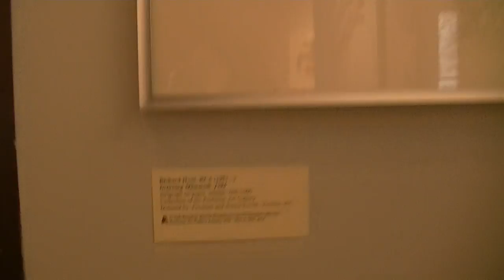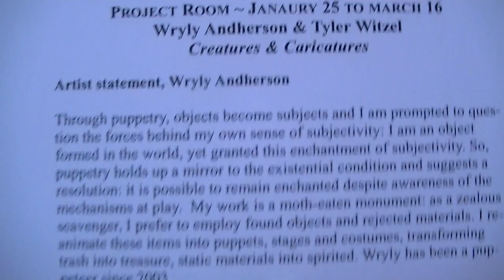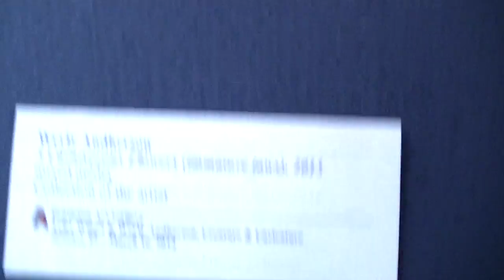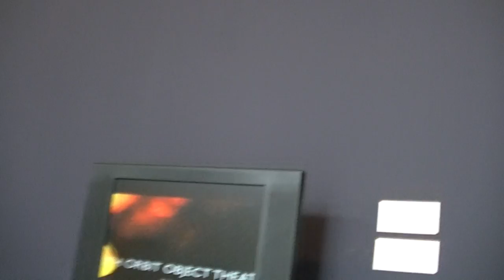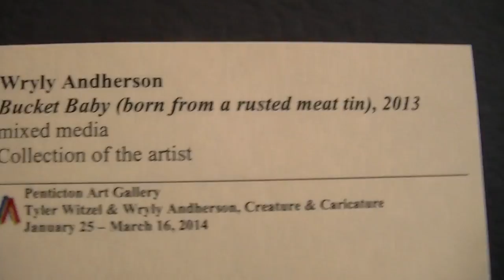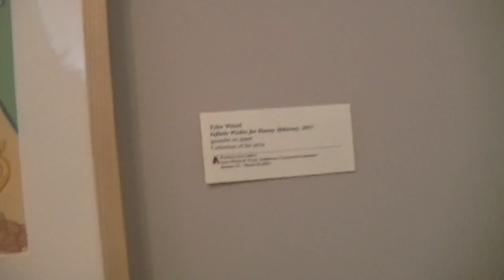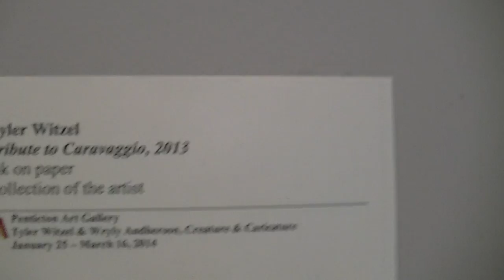RELEASE: Directed Taxation Penticton Art community pt i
Featuring:
-=- A.I. deprogramming